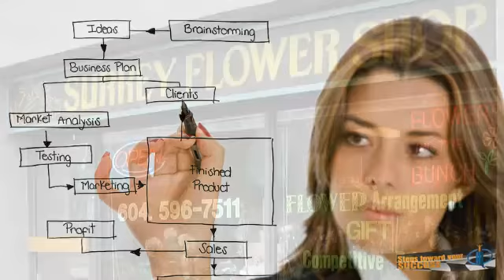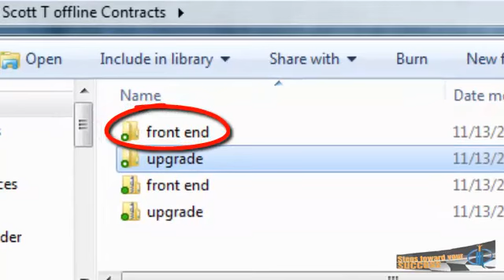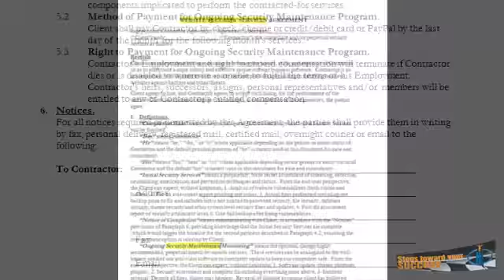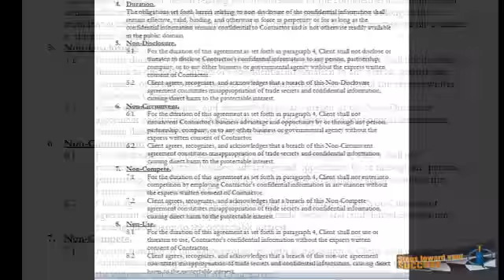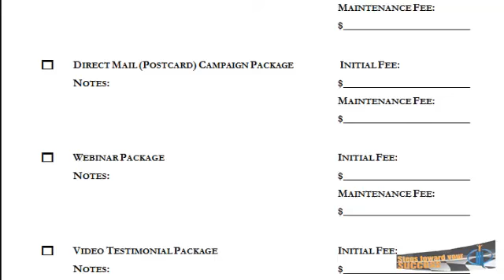Cut and Paste Offline Consulting Contracts